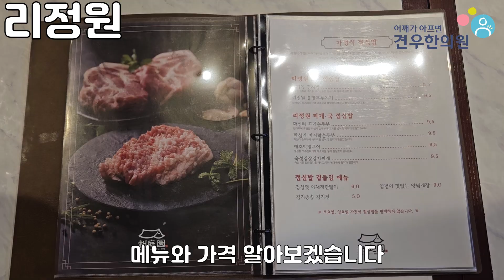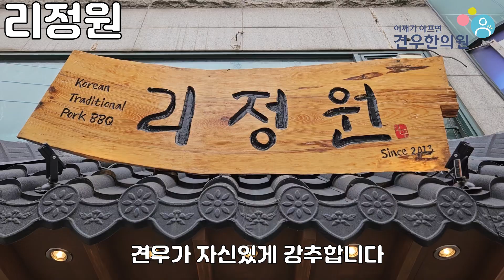고기서만나 꽃삼겹 연희동 연희맛로 리정원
고기서만나 꽃삼겹 편에 방영되는

연희동 연희맛로 리정원을 소개해 보려고 합니다.

분위기 좋은 곳에서

가족 단위로 외식하기도 좋은 곳에서

처음부터 끝까지 모든 것이 마음에 들었던 곳으로

견우가 자신있게 강추합니다.

건강하세요~!